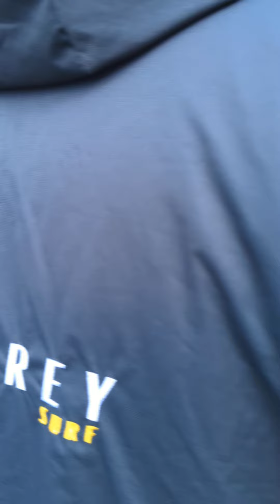Day 2 frome. Best run, 1 hit.